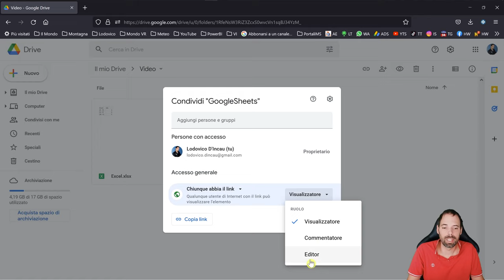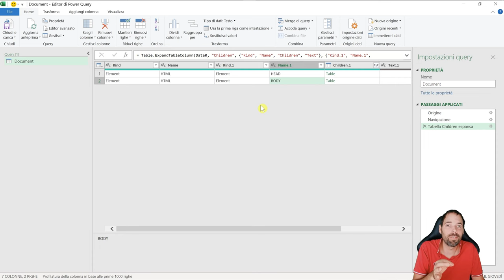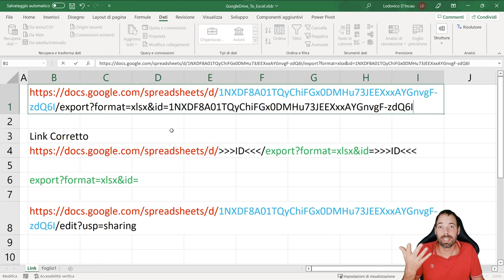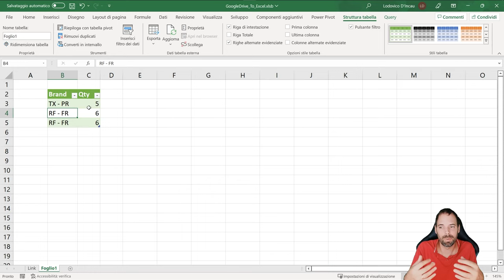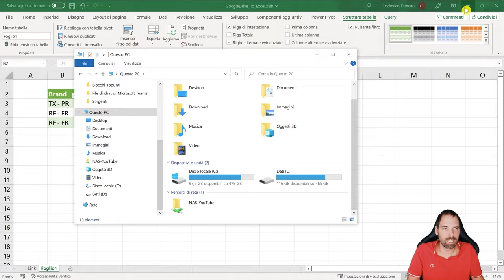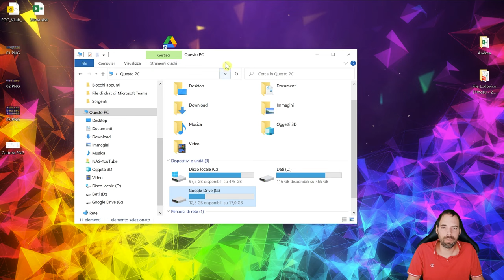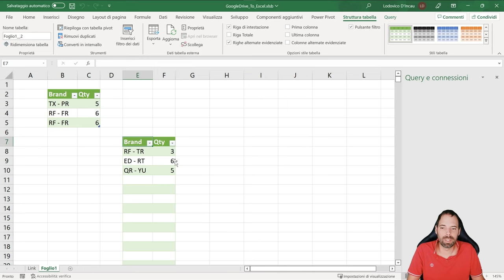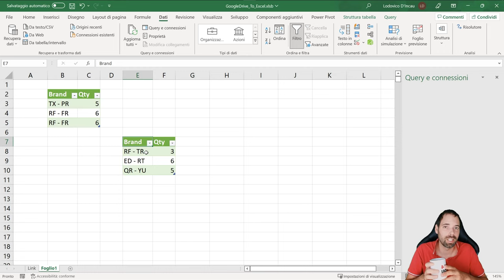Google Drive To Excel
In questa lezione vedremo i 2 modi possibili per estrarre i dati con PowerQuery da file caricati in Google Drive

Capitoli della Lezione:
00:00 Introduzione
00:21 Protezione del File
01:04 Link nativo di Google Drive
02:28 Come modificare il Link
04:47 Installare Google Drive
07:04 Collegamento a file Excel
08:42 Conclusioni
09:00 Saluti